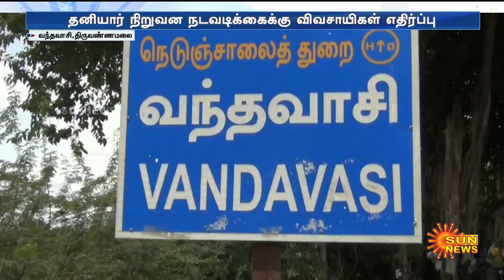விவசாய நிலத்திற்கு செல்ல வழி விடாமல் ஒர்ஸ்ட் சம்பவம் செய்த தனியார் நிறுவனம் -விவசாயிகள் எதிர்ப்பு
விவசாய நிலத்திற்கு செல்ல வழி விடாமல் ஒர்ஸ்ட் சம்பவம் செய்த தனியார் நிறுவனம் -விவசாயிகள் எதிர்ப்பு | Sun News